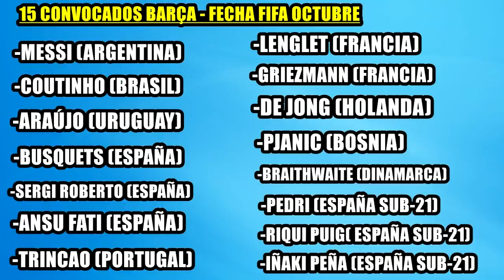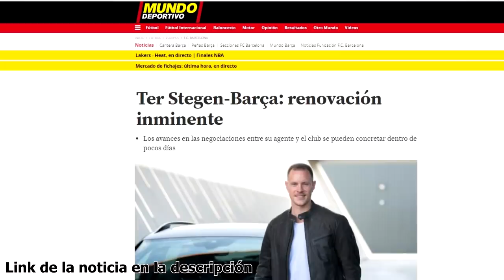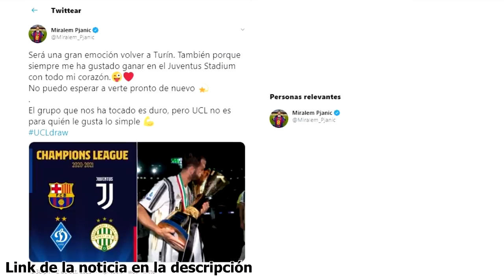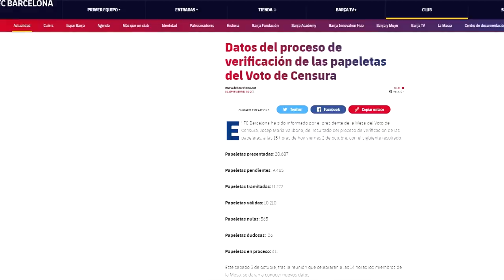¿DEMBELÉ SE QUEDA? | APRIETAN POR ERIC GARCÍA | DEST SE FIJA EN ALVÉS | FICHAJE B | ¿Y DEPAY?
Noticias del Barça protagonizadas por Dembelé, Ramón Planes asegura que no negocian por su salida y cuentan con él. Además aprietan por fichar a Eric García. La renovación de Ter Stegen estaría cerca según Mundo Deportivo, también las salidas de Umtiti y Todibo. Pasa el plazo del Olympique de Lyon por Depay, Dest asegura que se fija en Dani Alves y acaba el plazo para fichar a Depay. Así ha ido el día de noticias y fichajes del Barcelona.